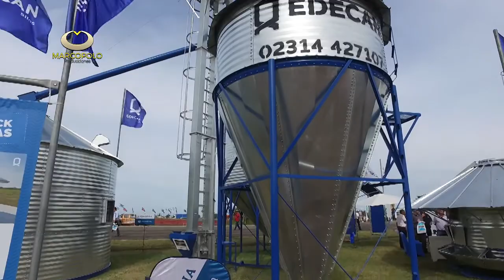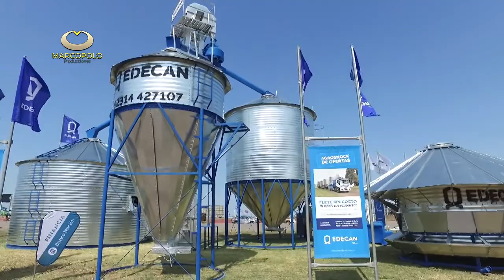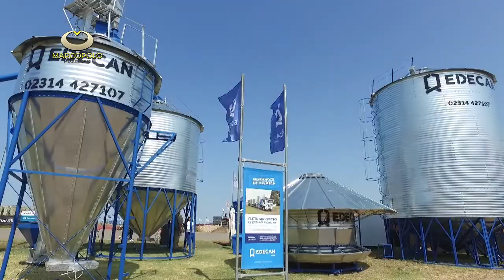Expoagro 2020. Juan Jose Gentile de Edecan Silos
Juan Jose Gentile nos muestra todos los implementos de almacenamiento de granos que presentaron en Expoagro